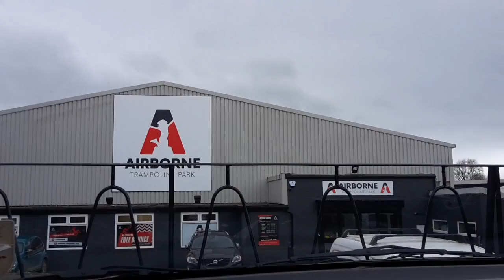First Snowfall?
In this video it is a very big mashup of the past few months put into one video.